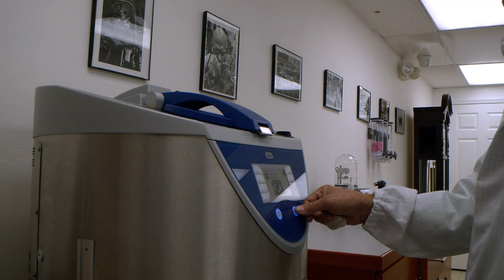Richard Mille RM005 | Complete Overhaul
This video has been a long time coming! In fact, there are only a handful of Richard Mille watchmaking videos on YouTube today. Here's our first!

The RM 005 has special significance in Richard Mille's history. It was the first automatic model introduced by the brand back in 2004.

Richard Mille RM 005 Specs:

Case Size: 37x45mm
Case Material: 18k Rose Gold
Year Manufactured: 2004
Water Resistance: 30m

The RM005 in the video was modified to include a different leather strap than the one that originally comes with the watch.

00:00 Intro
00:11 Case disassembly
00:24 RM 005 movement disassembly begins.
00:30 Removing the hands.
01:53 All the disassembled parts of the watch.
02:13 Washing all the parts.
03:07 Assembly begins, which includes lubricating the movement.
03:35 Assembly begins.
05:06 Running tests on the movement.
06:31 The final watch.